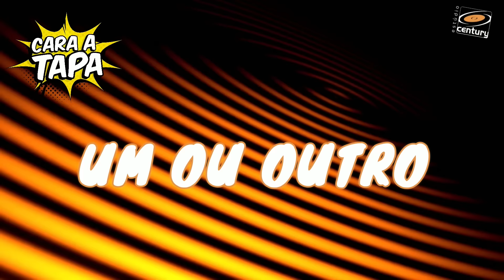Cara a Tapa - Wilson Witzel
Wilson Witzel surgiu como um fenômeno na política do Rio de Janeiro. Em pouco tempo passou de desconhecido a Governador. Porém, com a mesma velocidade, foi afastado do cargo que agora tenra retornar

Sobre o Cara a Tapa

O programa de entrevistas mais polêmico, direto e reto da internet.

Apresentação: Rica Perrone
Produção: Estúdio Century